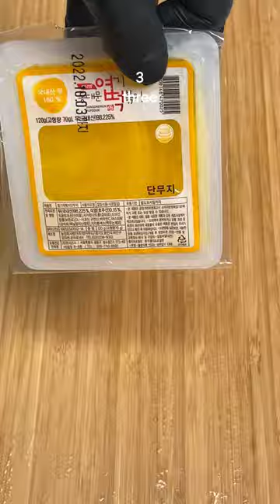연어 후토마끼 만들기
아직도 밖에서 먹는건 아니지?
집에서 손쉽게 만들수 있는 방법 알려줄께 ~~